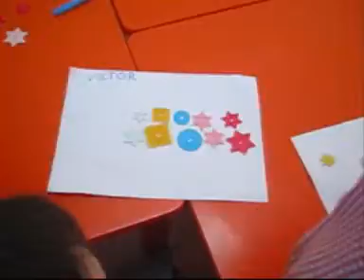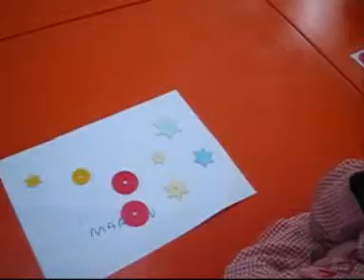facendo series coas formas